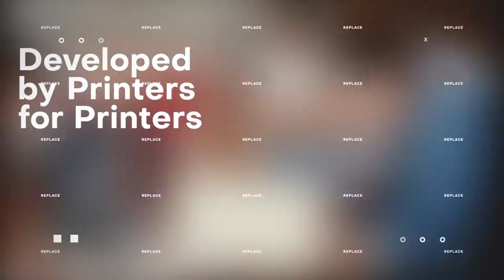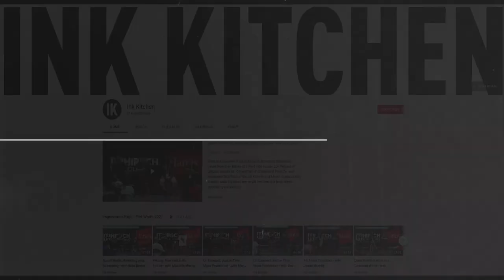Stop Making Bad Screens: Tips on Improving Your Screenmaking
You can't make a good screen print with bad screens. We pulled some technical pros in for this discussion, Art Dobie from Chromaline, Bill Smith from Saati and Gerry Charde from KIWO join Rick for this Shop Talk session from @impressions_group in Atlantic City.

Filmed at the Atlantic City Convention Center in March 2022